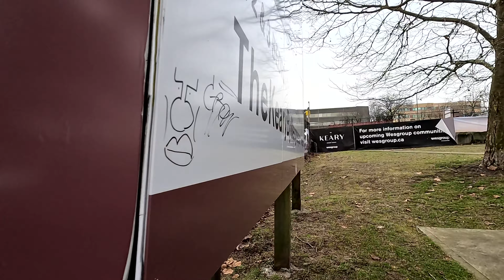1/4/2023 The Keary, 230 Keary Street, New Westminster, BC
The Keary is a new condo development by Wesgroup currently in construction at 230 Keary Street, New Westminster. The Keary has a total of 292 units.

Construction site on January 4, 2023.

Metro Vancouver Construction Projects & Buildings is a channel that captures the construction on some of Metro Vancouver's major city projects such as the Broadway Subway Project, Oakridge Municipal Town Centre, St. Paul's Hospital and  new condo buildings.

It would help the channel out.  Thank you for your support!